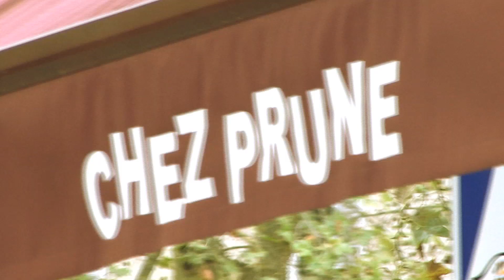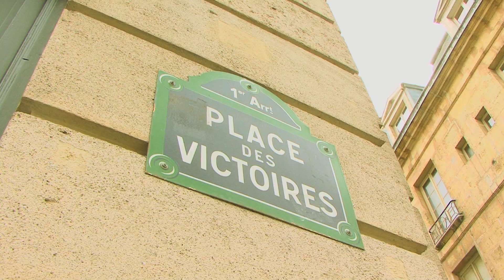SKULLCANDY AVIATOR EDIT PARIS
A van in the colors of Skullcandy Edit crossed street of Paris, in famous area like Quai de Valmy, in le Marais, or Place des Victoires,
 during 2 days to leave on the meeting of various personalities of the Parisian scene.
Media, bloggers, visual artists, directors, creative agencies, DJ, writers and influencers discovered this new program of customisation of headphones.
In a cosy, original, relaxed atmosphere, the whole in a sweet atmosphere of fruits, cupcakes and candy.